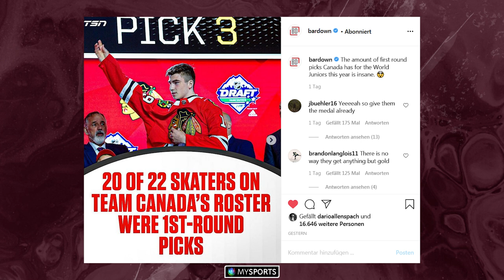1st Warm up - Daily Bubble Show by Lars Nay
🇨🇭 PREMIERE: Erstmals meldet sich unser Lars Nay aus der U20-WM Bubble, also halt einfach von zu Hause. 🧐 Aber Lars ist gut informiert und er hat für euch die mehr oder weniger wichtigen News rund um die kommenden WorldJuniors in Edmonton. 🇨🇦

Vielen Dank für die Aufnahmen aus dem Camp, Swiss Ice Hockey.